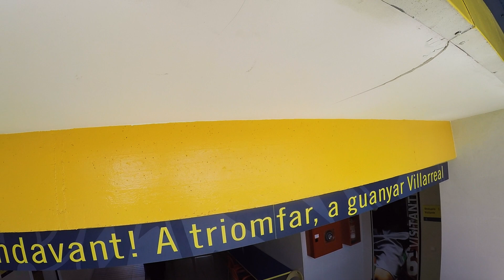Reto de futbol + Insider DENIS CHERISHEV | Vlog 71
Otra entrega de nuestro INSIDER particular. Denis Cherishev nos descubre los secretos del club mejor organizado de todo el fútbol español: el Villarreal FC. Vestuarios, gimnasio, comedor... Y un reto con Sansone y Rodri Hdez. que os encantará.